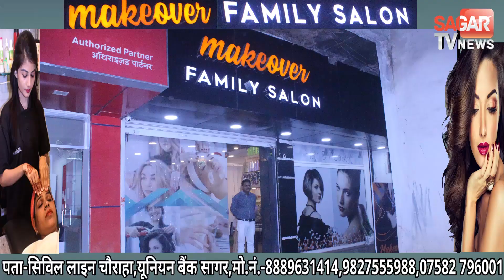पत्नी के तानों से परेशान पति ने ली थी उसकी जान, मासूम बोला माँ को पापा ने मारा|| SAGAR TV NEWS